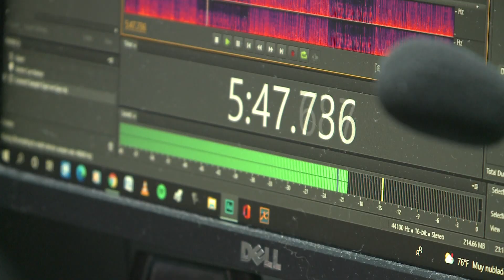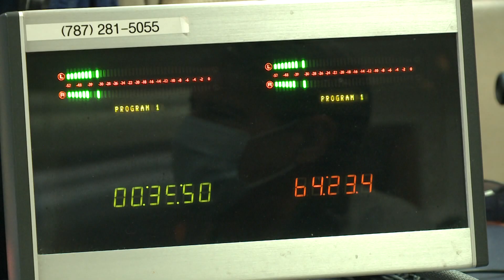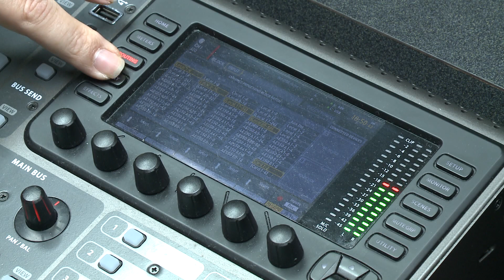WIPR y Asociación de Radiodifusores unidos en Centenario de la Radio Puertorriqueña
Como parte de la celebración de los 100 años de la Historia de la Radio, la Corporación de Puerto Rico para la Difusión Pública, WIPR, se ha unido a la Asociación de Radiodifusores para ser parte de esta memorabilia de un siglo y de lo que podemos llamar nuestra primera red social. Sin duda uno de estos testigos y protagonistas de esta historia lo es el actor, locutor y comediante Luis Antonio Rivera, Yoyo Boing.